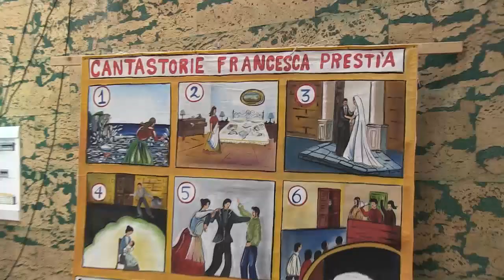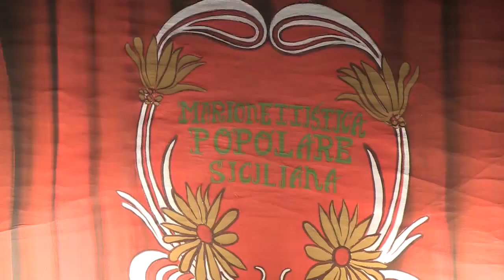Vibo Valentia | Cantastorie per raccontare ai giovani la storia di Peppino Impastato